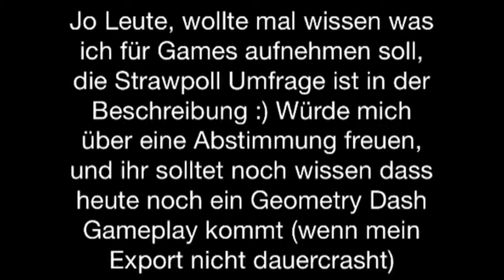Was kommt als nächstes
Minecraft Stuff:
InGame Names:
"yolofishlord"
(Manchmal darf ich coldvish'es Account benutzen, und heisse dann coldvish).
Den Coldvish Skin habe ich gemacht ^^.
Yolofishlord's Pingu Skin made by:
"coldvish" (Hat bis jetzt noch keine vids er wird bald anfangen (sagt er) xD).
Ressourcepacks die ich mag:
Mein eigenes (noch nicht ganz fertig)
TheFrequentPack
CraftingFabo
SphaxPureBDCraft
Defscape
Faithful
Shaders:
SEUS Shaders
Sildur's Shaderpacks
Hexagons Hot Waving Shaderpack

Livestreams? Noch nicht :)
Twitter: Bin ich fast nie on.
Was zocke ich am meisten?
"Minecraft PvP" und "GTA V".
Was spiele ich am liebsten in PvP?
1.Team QuickSurvivalGames/Timolia 1v1
2.QuickSurvival-/SurvivalGames
3. Bed Wars
4. Ender Games

Welche Arten von Spieler hasse ich in Minecraft PvP?

• Bei Endergames Turmbauer
• Hacker
• Teamer auf Solo SG
• Random Teams/ 3+ Teams
• Turmbauer (Endergames)
• Holzklauer (Endergames)
• eZ/noob schreiber auf  Timolia Srv.

Infos über mich:
Name: Anthony
Alter: 14
Was will ich werden: Informatiker Applikationsentwickler.
In welcher Klasse bin ich?
2. Sekundarstufe A